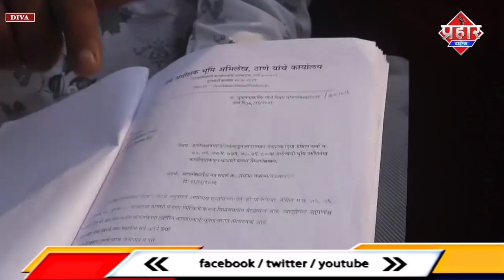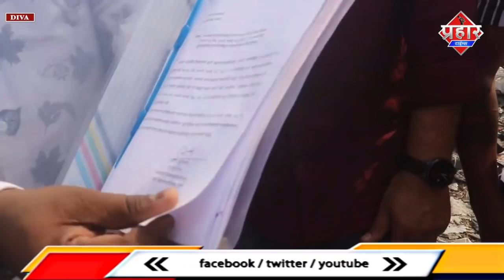दिवा डम्पींग ग्राउंड को लेकर मचा बवाल | Firoj Hashmi || Aapka Prahar Times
दिवा डम्पींग ग्राउंड को लेकर मचा बवाल | Firoj Hashmi |

दिवा मे कई वर्षो से डम्पिंग ग्राउंड   मे ठाणे जिले के कचरा कुंडी डम्पिंग किया जा रहा है जिसको लेकर दिवा के रहवासियो मे आक्रोश है और, जगह मालक विरोध प्रदर्शन कर रहे है कई बार पत्र व्यवहार किया गया उसके बाद भी डम्पिंग ग्राउंड मे कचरा डम्पिंग करना बंद नही हुआ है